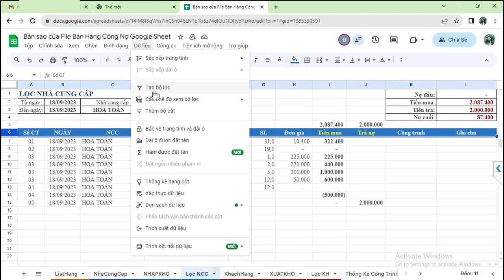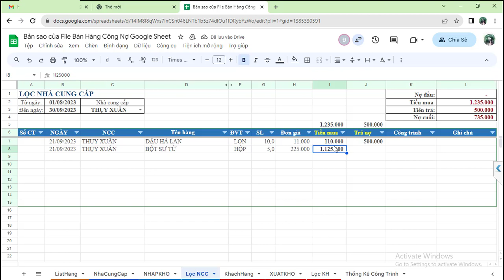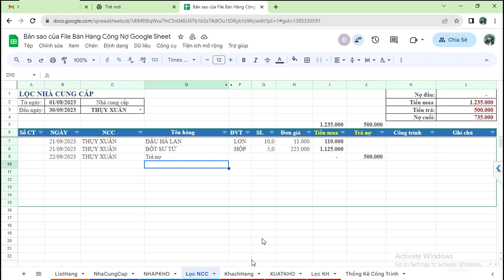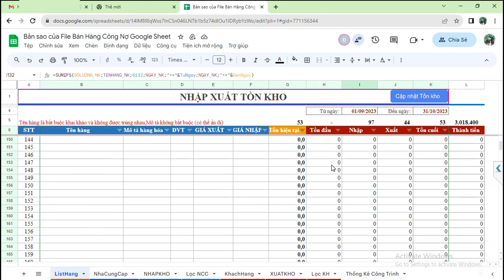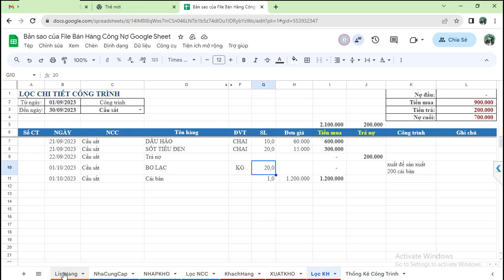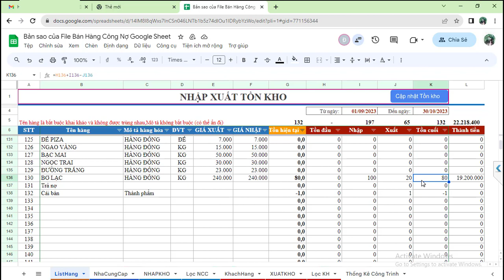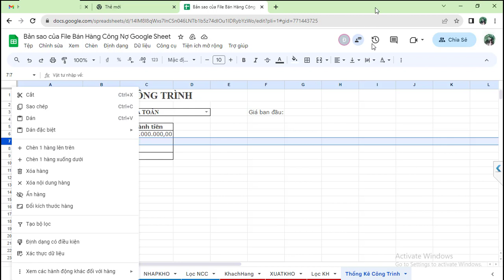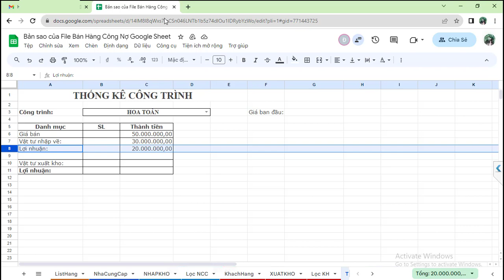Demo File Excel Nhập Xuất Vật Tư Công Trình Google Sheet